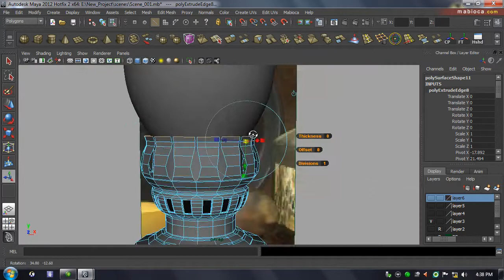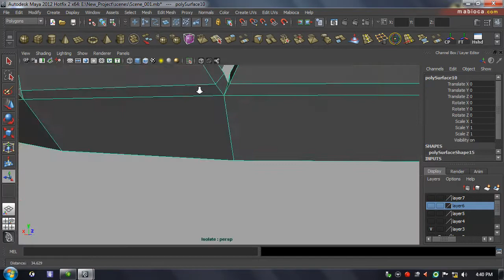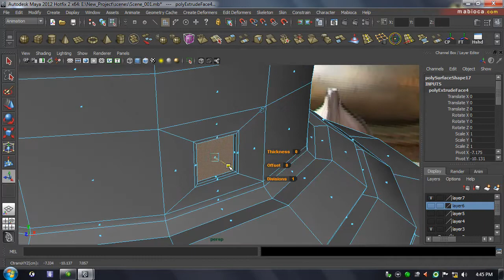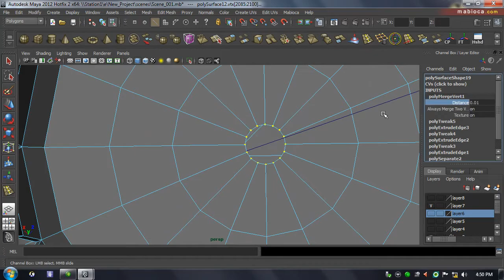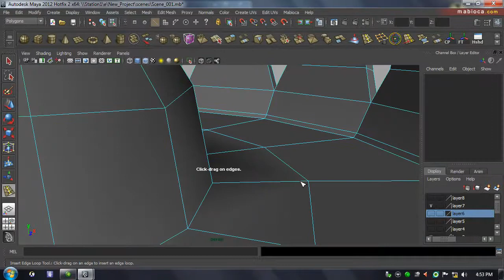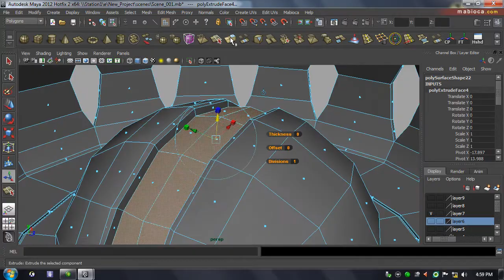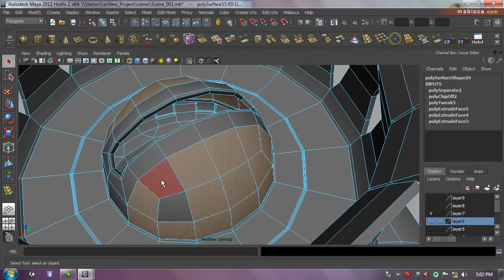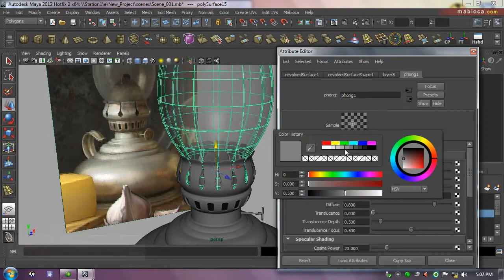Modeling an Oil Lamp (Speed Modeling - Part 2/3)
Modeling an Oil Lamp | Maya | 2011 | Part 2/3